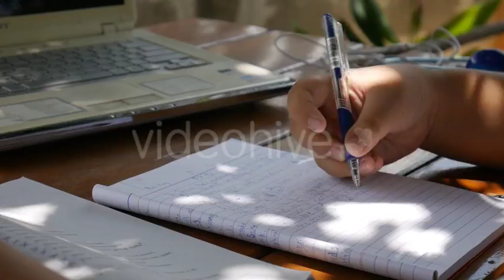Stock Footage Mega Pack (people) VideoHive 11742624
Used music: We Can Do It - AudioJungle 10412318